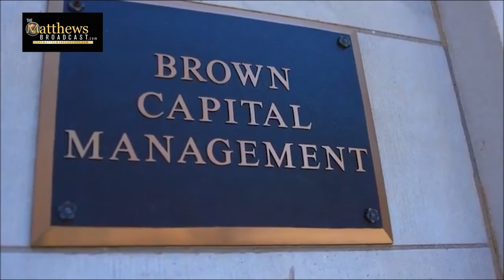The Shopblacknews Featuring EddieBrowncapital, StanMatthews, MBNTeam, MBNConnect &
The MBN Shop Black News provides a weekly 10 Minute News Roundup that reminds the global black and brown community that we must shop black to prosper and succeed. The Spotlight also shares the upcoming meetings, profitable opportunities, praise and prosperity reports within Matthews Business Network and features a weekly leadership spotlight on a Global Business Leader or Influencer.  This week the leadership spotlight shines on legendary Money manager and Philanthropist Mr. Eddie Brown.